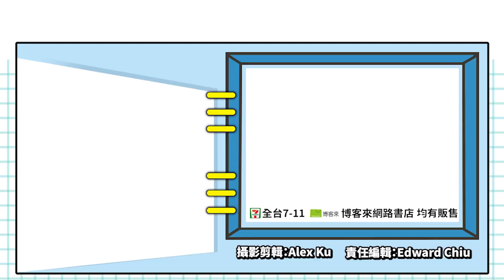【懶人包】《惡靈古堡8》Showcase最新情報總整理!_電玩宅速配20210416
CAPCOM今日一口氣帶來了諸多《惡靈古堡》系列情報，首先就是《惡靈古堡8》最新的宣傳影片，可以看到團隊精心打造的華美恐怖村莊，主角「伊森溫特斯」與這村莊的種種謎團也隨著克里斯的到來逐漸清晰。

而大家期待的體驗版預計會登上PS5、PS4、Xbox Series X/S、Xbox One以及Steam、Google Stadia等平台，在時限24 小時裡，玩家可以自由體驗「村莊」與「城堡」兩個關卡，而在過去系列評價不錯的「傭兵模式」也將回歸，保留獨有的快節奏玩法，讓玩家享受更緊張刺激的快感。

描述克蕾兒與里昂於白宮重逢逐漸揭開神秘事件面紗的Netflix電影，《惡靈古堡：無盡闇黑》也公佈了最新預告片，而官方更宣佈與知名鬼抓人遊戲《黎明死線》展開合作推出專屬篇章。

最後則是《惡靈古堡4》將會推出VR版本登上Oculus Quest 2，透過虛擬實境帶來全新第一人稱視點的沈浸式顫慄體驗，勇於挑戰的玩家絕對不能錯過。

《惡靈古堡8》預計於5月7日推出，各位粉絲們再等等就可以玩到囉!

(C)CAPCOM